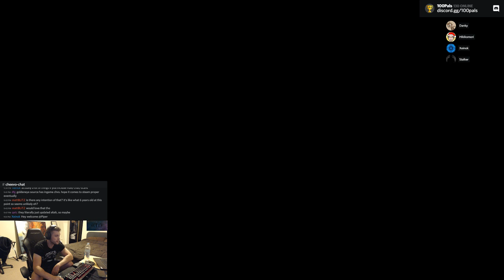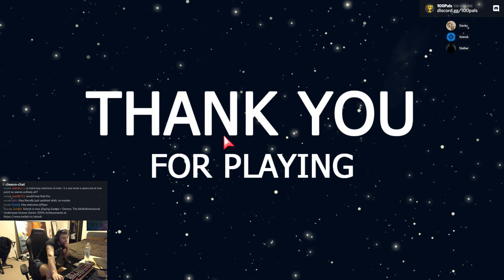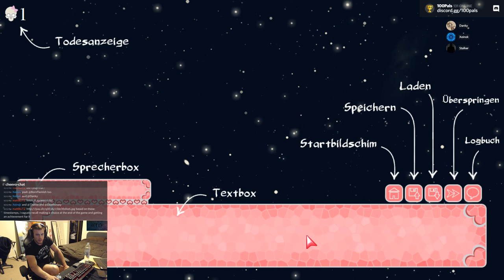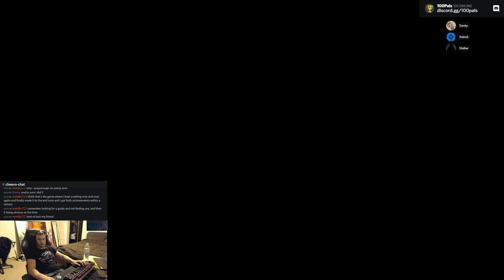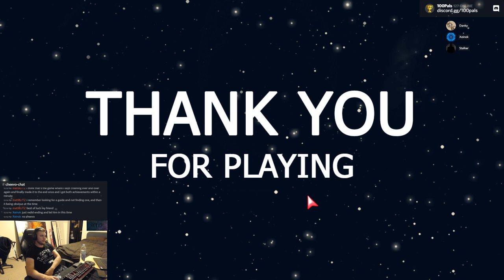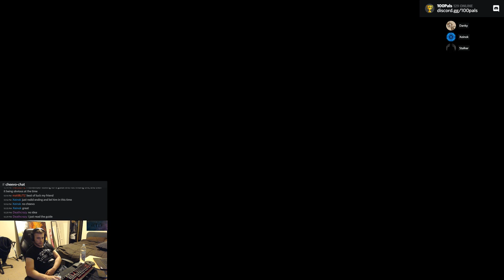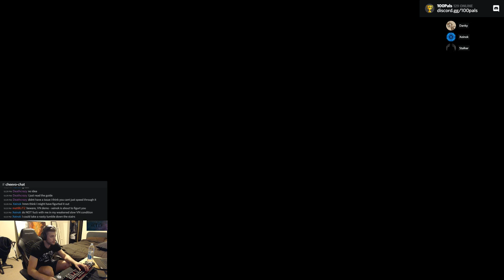The Multidimensional Underwear Drawer Demo: 100% Achievements Guide